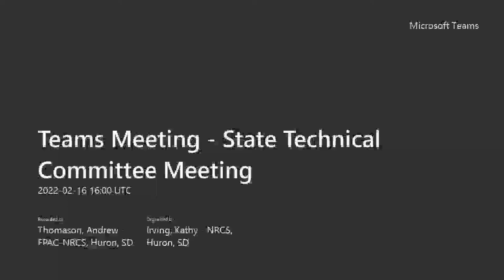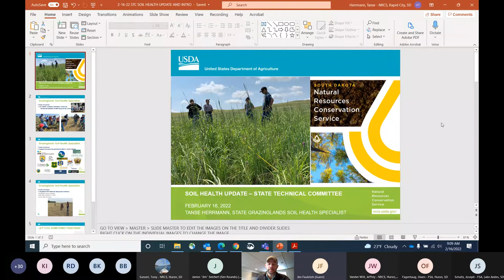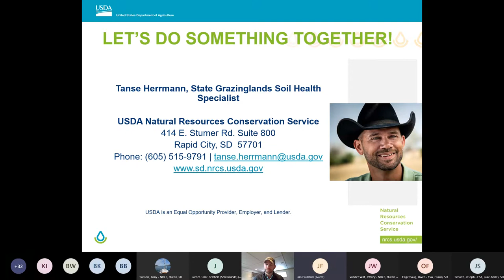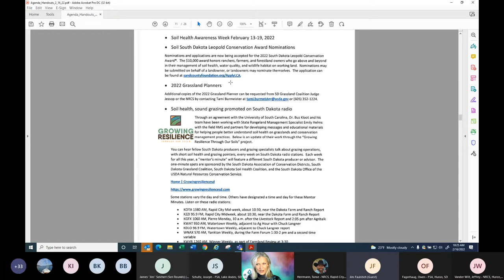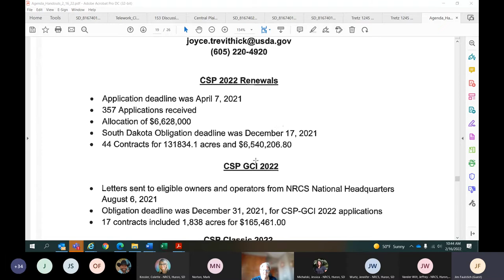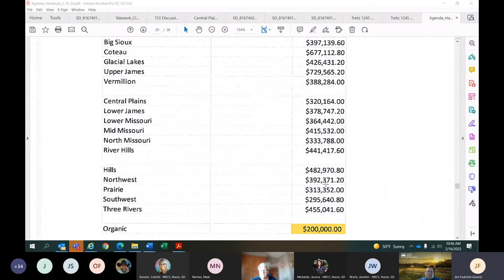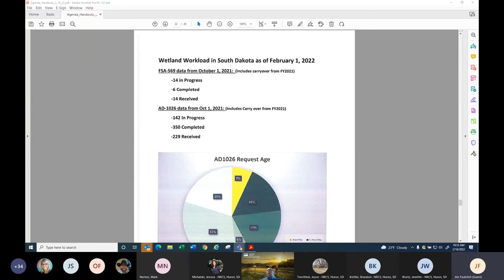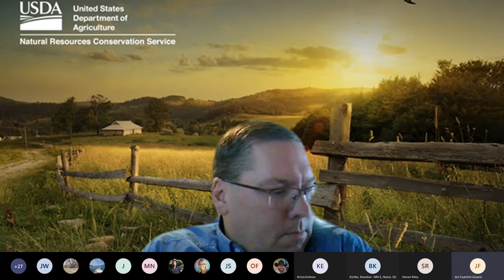State Technical Committee Meeting February 16, 2022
State Technical Committee Meeting for February 16, 2022.